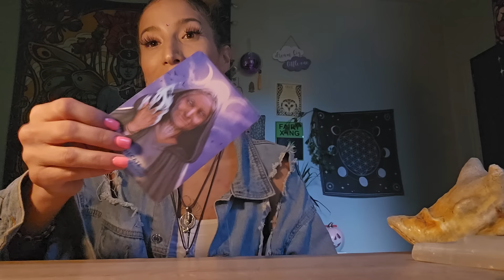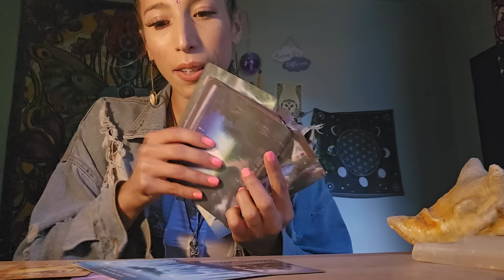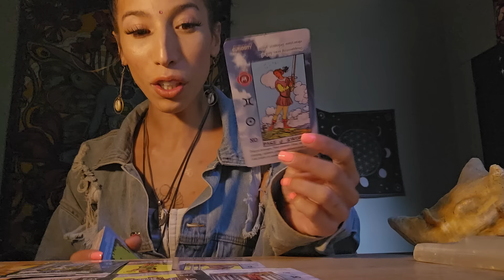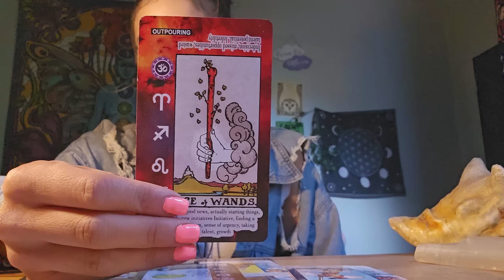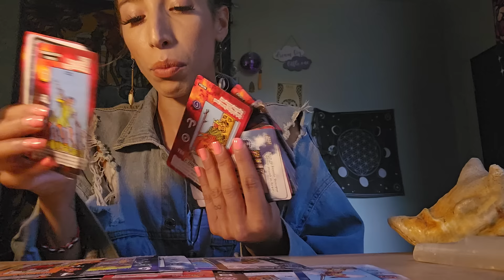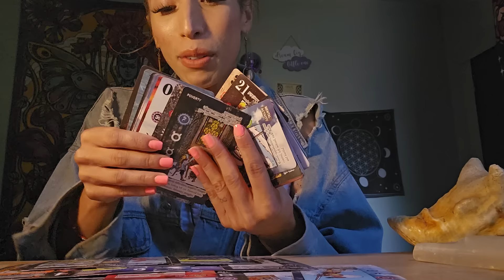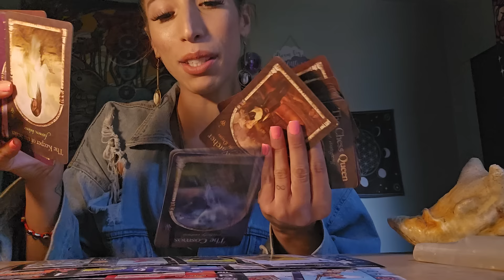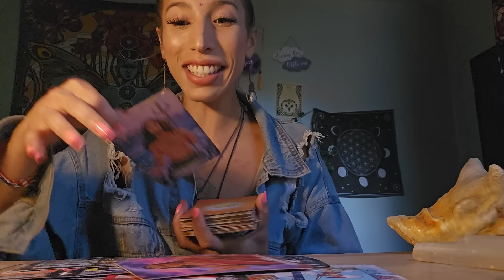PISCES ♓️ LIFE-CHANGING OPPORTUNITY ✈️💰 NOTHING ⚔️ WILL GET IN THE WAY OF THIS‼️ 🙌🏽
💎♾️ SHIFT YOUR TIMELINE WITH ME ♾️💎

♾️BOOKING:144BLUEROSETEMPLE.COM

💕 10/10 PORTAL WORKSHOP + GUIDED MEDITATION || 22.22 USD || Sign up at 144bluerosetemple.com 💕

🌹 EGYPTIAN/KEMETIC HIGH PRIEST + PRIESTESS MYSTERY SCHOOLS STARTS 11/20/14 FOR 6 WEEKS 🌹

💎✨️ Diamond Mentorship is Open thru December 💎✨️

❤️1:1 Private Session (30 min/1hour): 144/255 usd
❤️Akashic Records (Soul Healing + Past Life Regression): 333.33 usd

🌻 SHAMANIC TOOLS + HAPÉ FOR PURCHASE @ 144BLUEROSETEMPLE.COM (95% of proceeds go to the Brazilian Tribes)